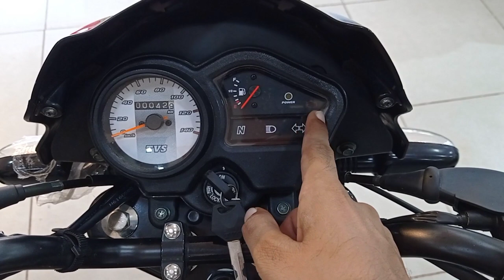2021 TVS Sport ELS BS6 Detailed Review | On Road Price Mileage Features | DEV MTR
2021 TVS Sport ELS BS6 Detailed Review | On Road Price Mileage Features | Tvs Sport | DEV MTR

Dosto Is Video Me Mene TVS Sport ELS BS6 Ka Review Kiya Hai Jisme Mene Iske On Road Price Mileage All New Features Ke Bare Me Bataya Hai I Hope Ye Video Apko Acha Lagega So Video Ko Like Aur Share Karen.

SAM TVS
Address - 126 , Jessore Road , Beside
Shyam Nagar Post Office , Kolkata (700055)WB